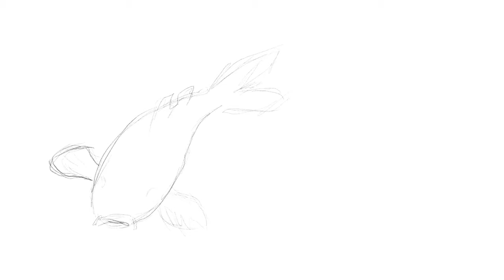underwater koi fish drawing